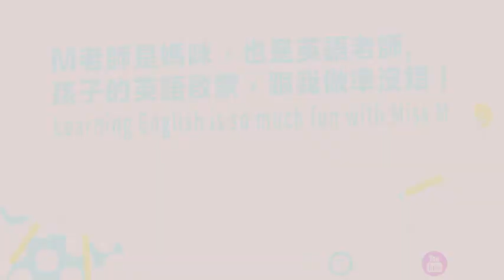M老師玩英語好物推薦：仿真式母語化學習語言｜首選treVolo U｜聽的清楚，學習更到位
‼️千元價格，萬元品質‼️

《treVolo U》史上第一款線上語言學習藍牙音響 ，幫您把老師從線上帶到孩子耳邊直接教學！

很榮幸這次受到 BenQ 的邀請，試用他們即將推出的語言學習藍牙音響 treVolo U。

因為疫情的緣故，線上課程逐漸大眾化。長期對著平板或電腦，戴著耳機，許多父母會開始擔心孩子的視力、甚至是聽力，可能受影響！

視力受損，及早發現，仍可以治療矯正。然而，聽力一旦受損，便無法透過治療恢復以往水平，對孩童造成不可挽回的傷害。

線上學習耳機，或是強調聽力安全的耳機，其實還是有可能因近距離而影響聽力。treVolo U ，設有『安心音量』按鍵，每次按下後，便會偵測與使用者之間的距離與環境音，透過演算法，調節音源大小，提供最佳音量。就算長時間使用，聽力也安全無虞。光是這一點已經非常值得大推！

想要母語化學習任何一門語言，能夠正確地模仿發音是要領，首要條件是必須能夠『聽清楚發音』，才能有助於模仿正確咬字。當你聽到的聲音越細緻，越能訓練自己的聲帶做出最精準的發音。線上語言學習的常見問題，多數是因為音質不佳導致無法聽到正確發音，令孩子專注力降低，影響學習成效。長時間配戴耳機既不舒適，亦可能影響聽力！

無論是手機，平板或是電腦的內建喇叭，大小與結構還是有差異。但為什麼學習語言，特別需要一款專門的喇叭？因為一般市面上的喇叭設計，多數偏向娛樂功能導向，做不到有如此款專業學習喇叭的調音技術，能精銳準確地強化並#突顯人聲。

treVolo U ，擁有 20餘年專業調音技術，經過2百多個人聲測試，成就非凡出色的#人聲細節。開啟學習模式，提供最清楚且最自然的人聲，能幾近完美的去除錄音現場產生之雜音。讓學習效果加倍，聽和說均能清晰化。聽清楚了，專注力自然大大提昇！就家長的角度來看，擁有這一台，完全就是win-win situation! (‼️雙贏‼️) 不到兩個手掌size的藍牙喇叭, 帶來的卻是專業大師級音響體驗，根本就是全家受惠呢！

註1️⃣此次合作體驗是M老師特別情商M師丈一起完成！因為身為聲樂家的他，亦是天生聽覺無敵敏銳的亞斯兒，讓一個既專業又直接的人為大家把關，可信度直逼100％啦！對！你若是問他，老婆胖嗎？他就是會回答Yes的那種人😆
註2️⃣ 影片中使用英語學習APP為親子天下之Fun English by Studycat,在遊戲中可輕鬆切換英/美式發音。本身幫助語言學習效果已經很突出，若能搭配這台treVolo U音響，會讓效果加乘，以上為個人淺見，請讀者自行斟酌情況。

M老師一家真心推薦唷！幫助孩子母語化情境式仿真學習好語言，《treVolo U》史上第一款線上語言學習藍牙音響 ，絕對是您的首選！

更多資訊 可以至 『treVolo BenQ』 YouTube頻道搜尋。